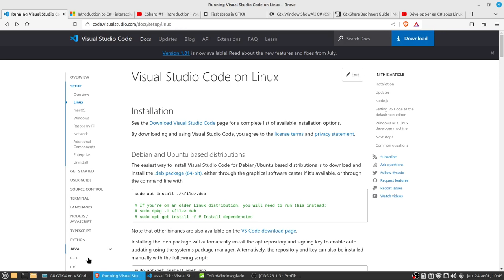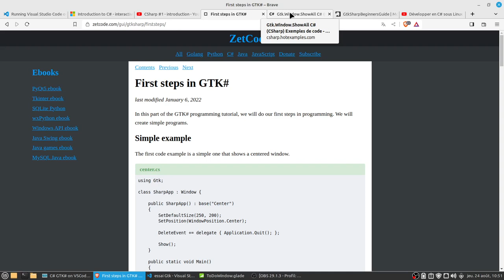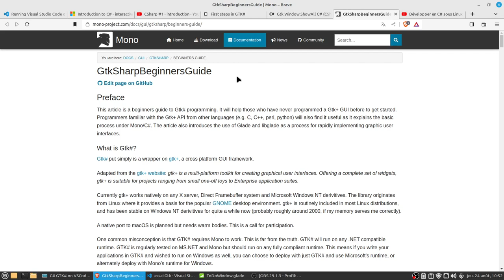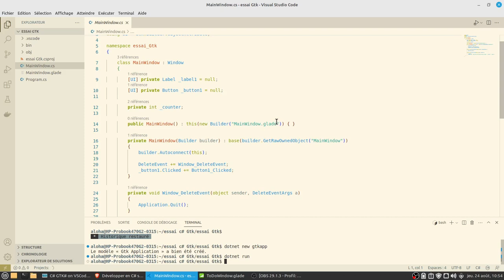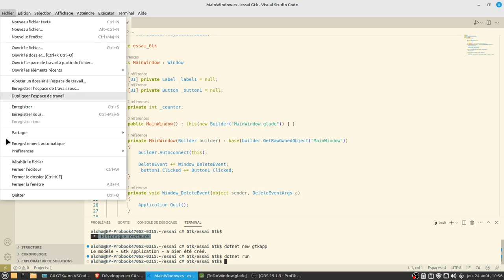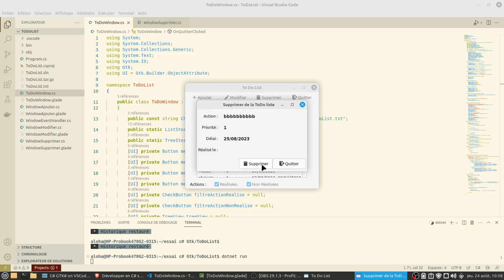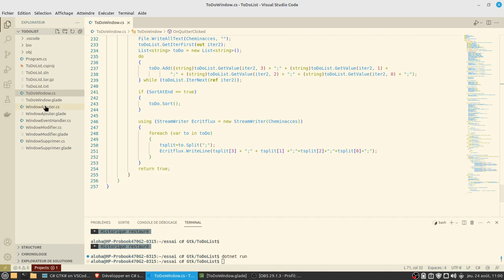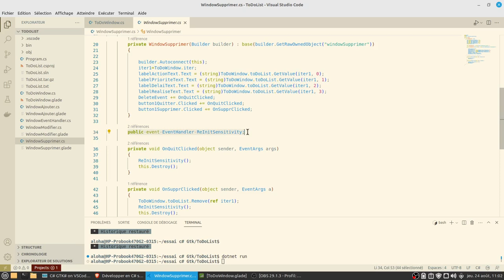Starting with C# Gtk using Visual Studio Code /Linux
This short video helps people who would like to start coding in C# using
GTK# for window management
Visual Studio Code  as IDE
Linux
00:00 00:49 Why this tuto?
00:50 01:15 Coding Environment
01:16 02:50 Learn C#  infos
02:51 06:40 Learn GTK#  infos
06:41 09:16 Learn GTK#  use Glade
09:17 10:52  ToDo List application
10:53  ToDo List code